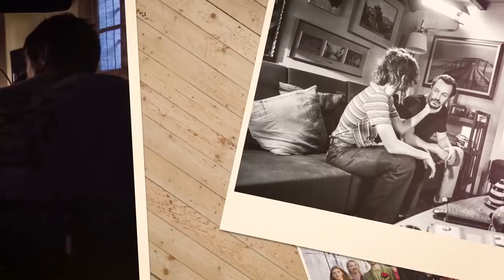Ligabue - Made In Italy - il film (EPK)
Backstage, interviste e curiosità sul terzo lungometraggio scritto e diretto da Luciano Ligabue, dal 25 gennaio 2018 nei cinema.

Con Stefano Accorsi, Kasia Smutniak, Fausto Maria Sciarappa, Walter Leonardi, Filippo Dini, Alessia Giuliani, Gianluca Gobbi, Tobia De Angelis

Prodotto Da Domenico Procacci

Una Produzione Fandango, Zoo Aperto, Riservarossa, Eventidigitali Films in collaborazione con Medusa Film

Una distribuzione Medusa Film

“Made in Italy” è una tormentata dichiarazione di amore verso il nostro Paese, raccontata con le parole e la musica di Luciano Ligabue, attraverso lo sguardo di Riko, un uomo onesto alle prese con una vita in cui tutto sembra essere diventato improvvisamente precario: il lavoro, il futuro, i sentimenti.
Ma se a volte rialzarsi non è facile, Riko ha scelto di non darla vinta al tempo che corre: c’è un matrimonio da difendere e riconquistare, ci sono amici su cui contare e una casa da non vendere.
Riko decide di mettersi in gioco e prendere finalmente in mano il suo destino.